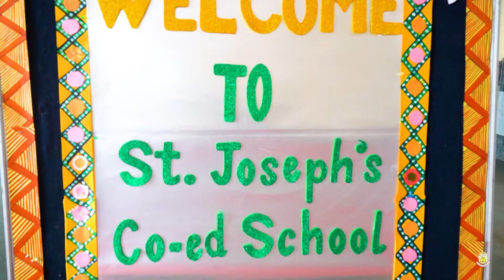Investiture Ceremony 2024 || Secondary Section